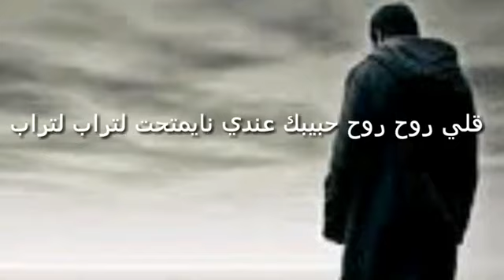رحت عل قبر لشم ترابو